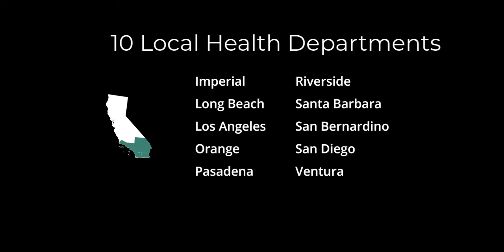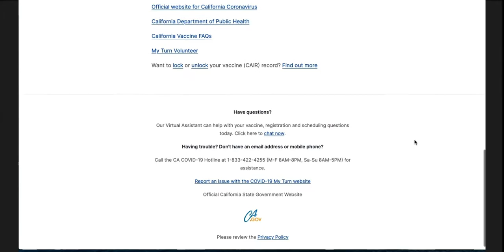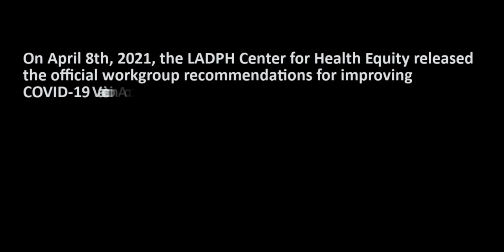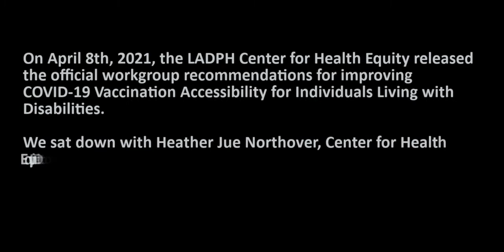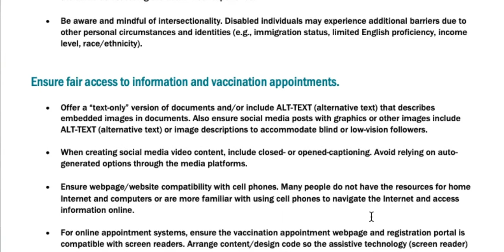Improving Vaccination Accessibility for Individuals Living with Disabilities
Health leaders from The Los Angeles County Department of Public Health’s (LADPH) Center for Health Equity, in partnership with key community stakeholders with lived experience and organizations that serve communities with disabilities, have developed and are working to implement a set of core recommendations to improve access to COVID-19 vaccinations for individuals living with disabilities. The recommendations developed are a recognition of the urgent need to develop processes and systems to improve accessibility for communities with disabilities throughout Los Angeles County. While the recommendations address current COVID-19 vaccination efforts, these recommendations may be applied to COVID-19 testing and broader emergency response activities. In this video, we are joined by Heather Jue Northover, LADPH Center for Health Equity Director and Hector Ochoa, Director of Public Policy for the Southern California Resource Services for Independent Living, as they discuss the importance of centering individuals with lived experience in designing vaccine distribution solutions that truly work for all.